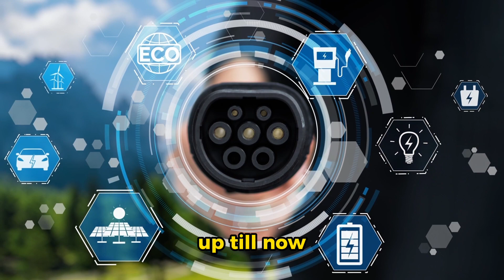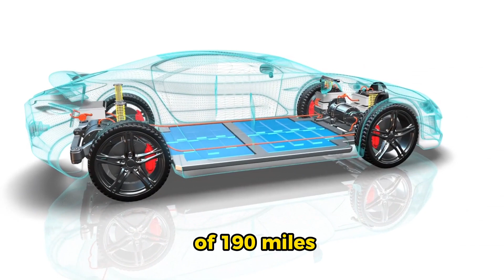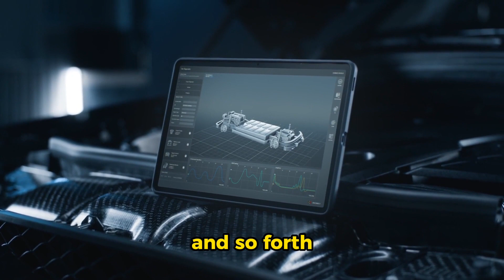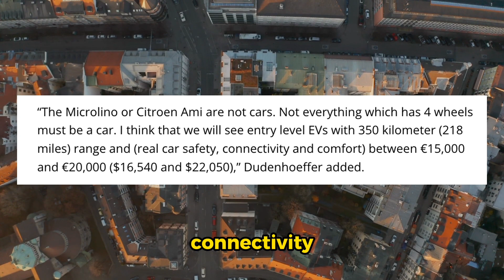BYD Seagull: The Lead in the EV Sky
In this fascinating video, we delve into the future of electric vehicles with a closer look at the ground-breaking BYD Seagull. Titled "BYD Seagull: The Lead in the EV Sky," this captivating content uncovers the promise and potential of the EV revolution.

The BYD Seagull represents a significant step forward for the electric vehicle industry. With its sleek design, advanced technology, and eco-friendly features, this revolutionary car has captured the attention of both enthusiasts and industry experts alike.

Join us as we explore the incredible advancements that BYD has made in ushering in a new era of sustainable transportation. From its cutting-edge electric drivetrain to its impressive range, we dive deep into the Seagull's exceptional features and how they contribute to a greener future.

Moreover, we discuss the potential impact of the EV revolution on our environment, economy, and everyday lives. Discover how this innovative vehicle is poised to reshape the automotive industry and leave a lasting impression on our planet.

Throughout the video, we provide valuable insights, expert opinions, and engaging visuals that bring the BYD Seagull's story to life. Whether you're an EV enthusiast, environmental advocate, or simply curious about the future of transportation, this video is a must-watch.

Don't miss out on this enlightening journey into the world of electric vehicles and the remarkable BYD Seagull. Hit the play button now and join us in embracing the promising future of sustainable mobility!